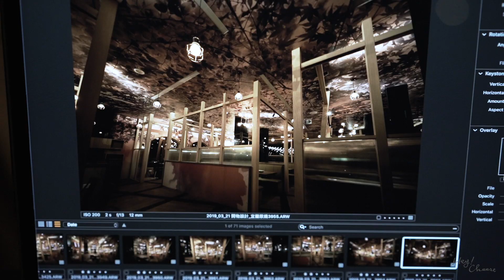拍攝花絮 Vol 03｜礁溪原燒 x 開物設計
有時因專注現場拍攝，常不自覺當下行為和話語，直到事後將過程翻出來看時，除了絞盡腦汁回想自己在做什麼，也容易忍不住大笑，而且笑別人比笑自己還多。不僅精彩照片，我們也希望將這部份分享出來，輕鬆之餘，讓有興趣的朋友一窺幕後趣事！

Project/ 原燒
Client/ 開物設計

Follow more of Hey!Cheese on

Line@｜ @heycheese